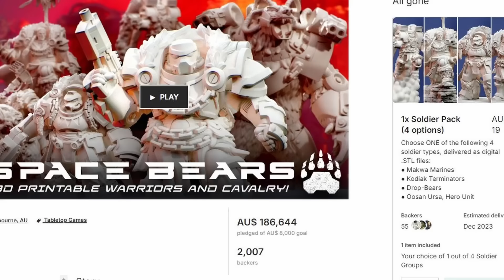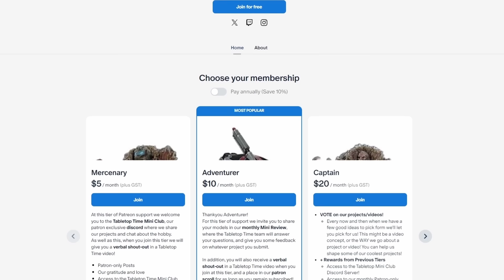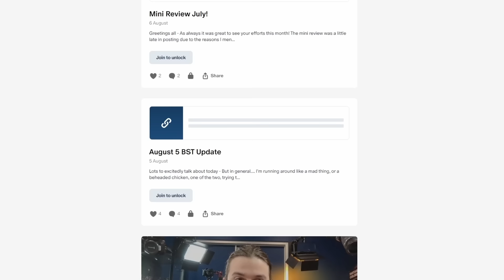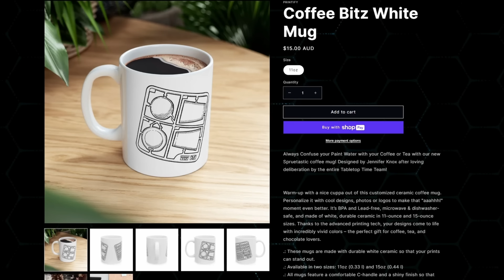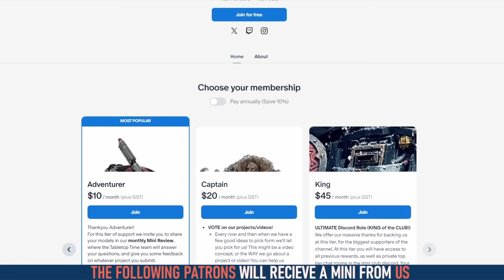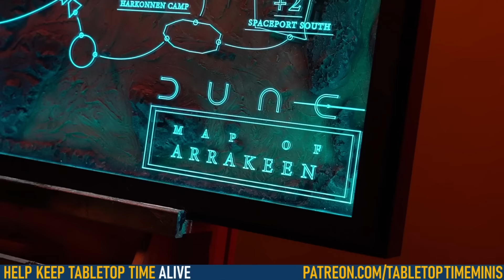Tabletop Time is in trouble...